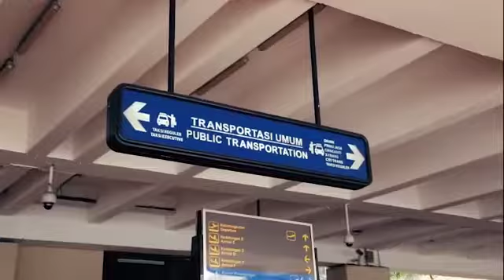Asian Para Games 2018 PT Angkasa Pura II